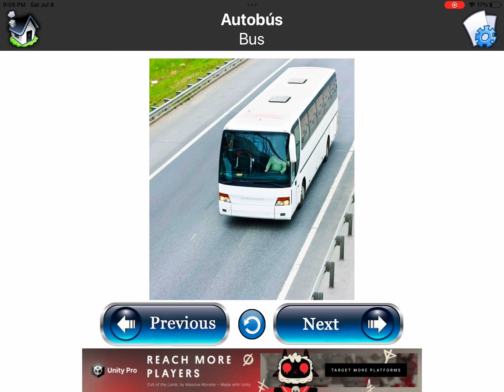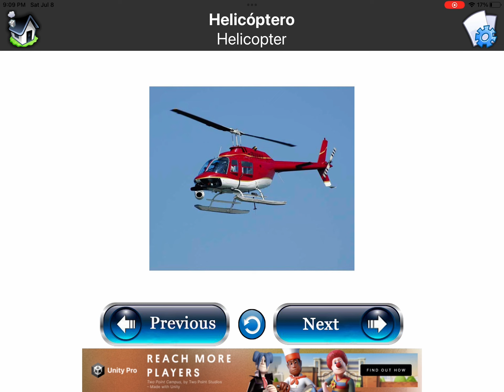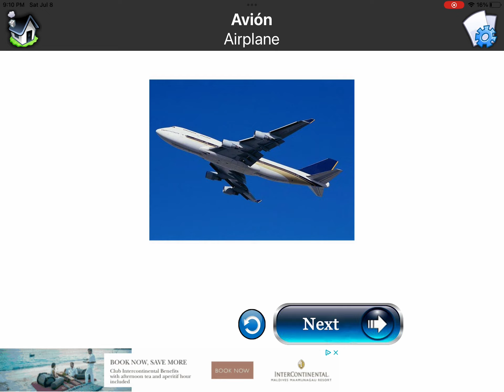Spanish FlashCards Transporte